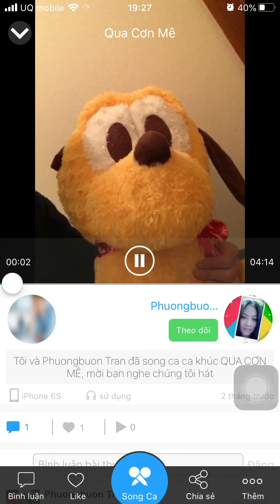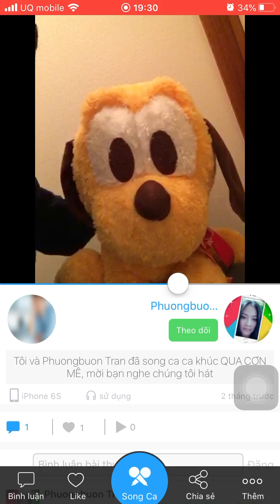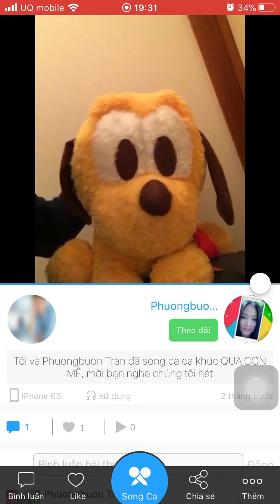Qua cơn mê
Trình bày by me
Diễn viên phụ hoạ my dog